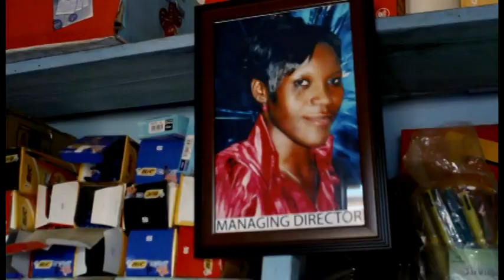Tinda Tiine by Robinah Senturo X tina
Tinda Tiine by Robinah Senturo X tina from Oil city